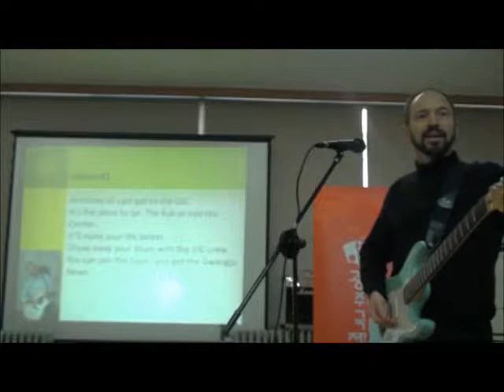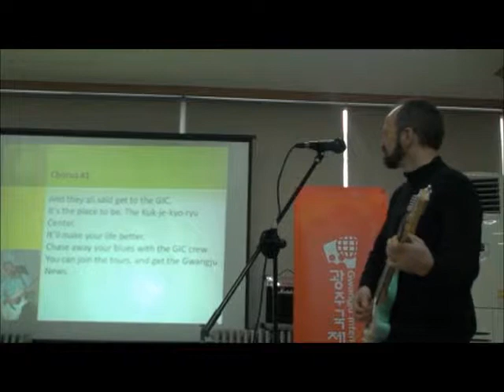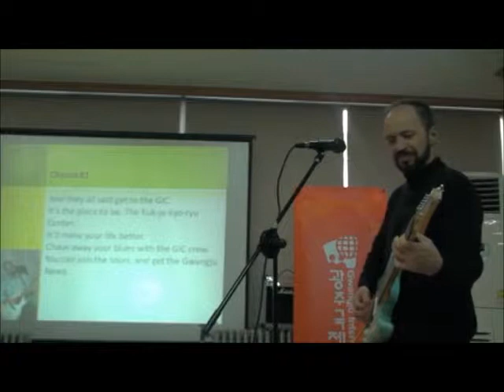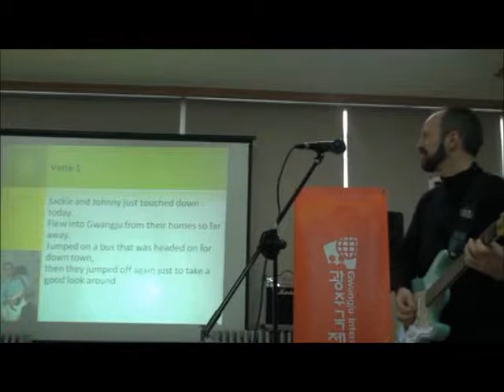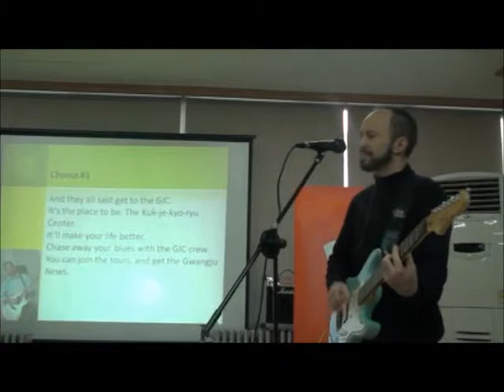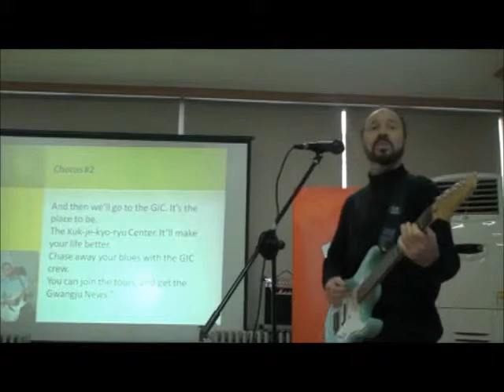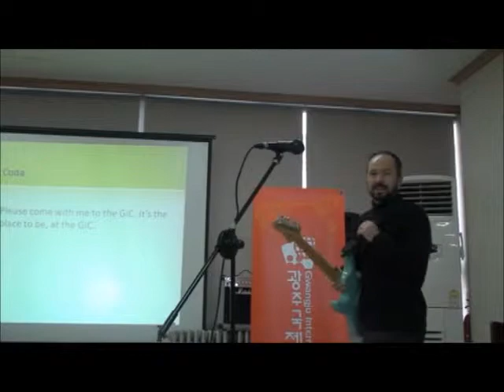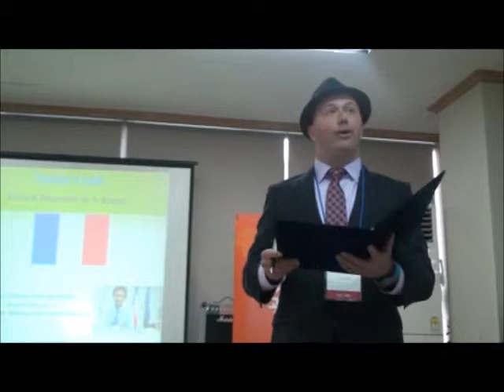[GIC Talk] 2013.11.23 "French Presence in South Korea" by Ishwar Arnoid Rocke(French Consul)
Topic: French presence in South Korea
Speaker: Ishwar Arnold Rocke (French Consul)